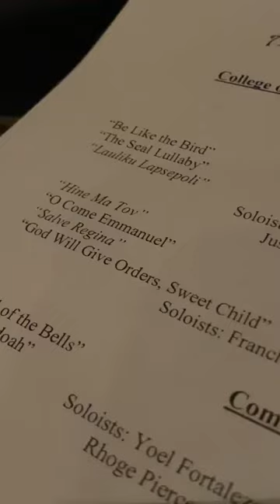Salve Regina arr. Carlos Cordero | College of Southern Maryland’s Chamber Choir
(SSAA)